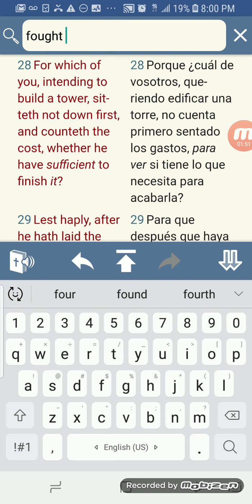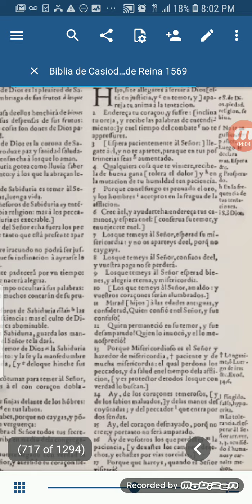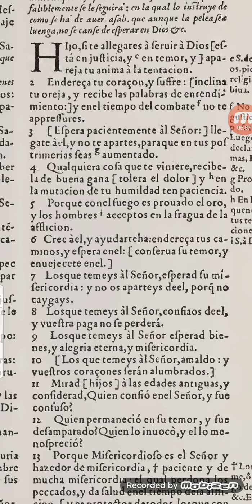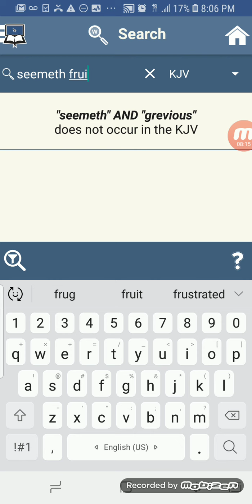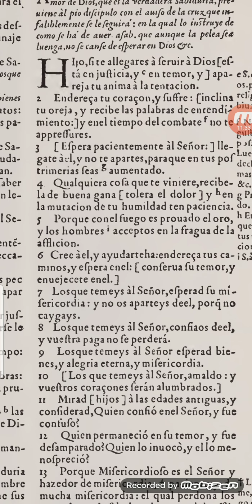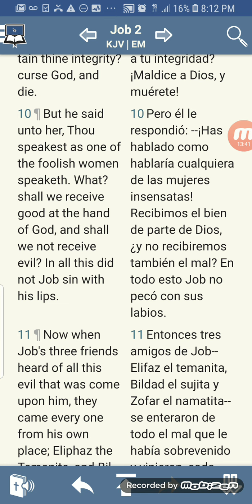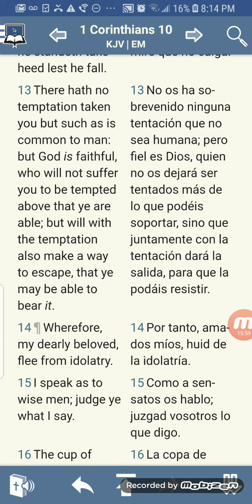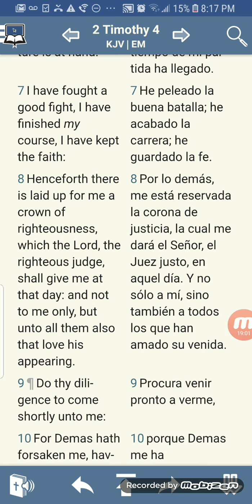Cuenta Los Gastos